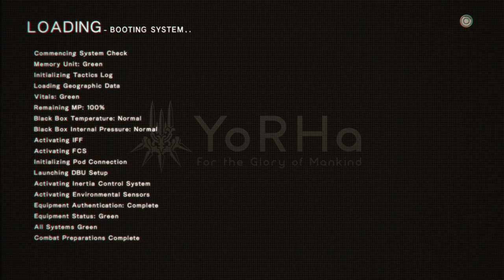NieR:Automata_20190307175615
NieR: Automata